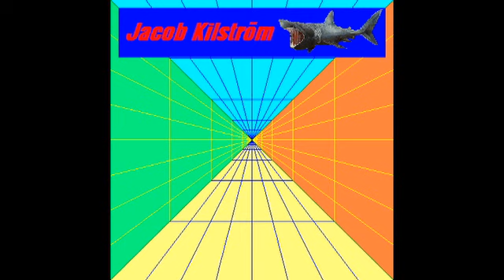Jacob Kilström - Sport är det värsta jag vet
Min låt "Sport är det värsta jag vet".